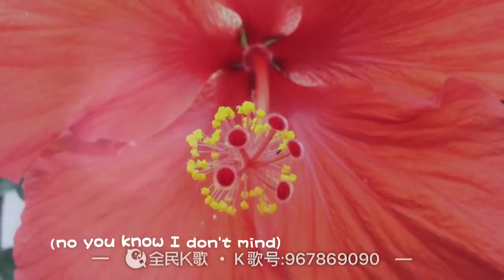Endless Love, with lyrics, Karaoke WeSing, 2021, Chick Lam, Male Vocalist.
My second song uploaded from my WeSing account. I hope you will like it.